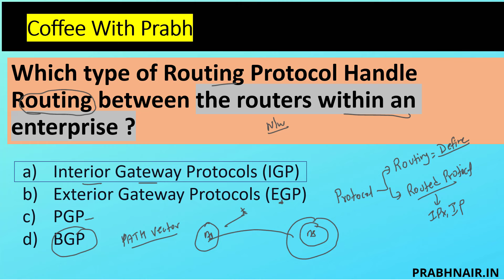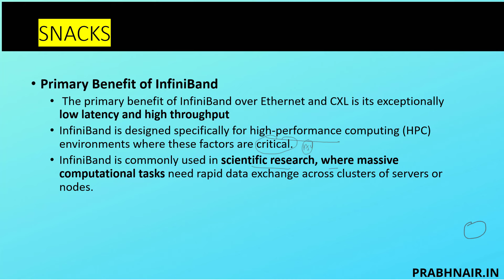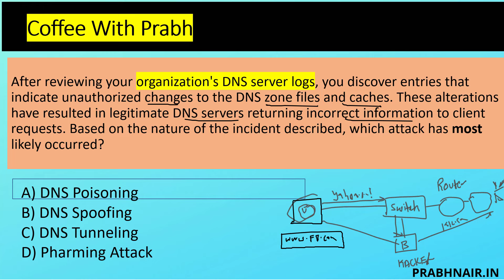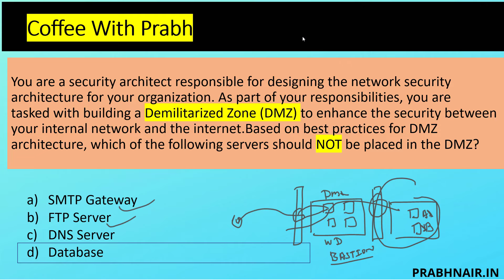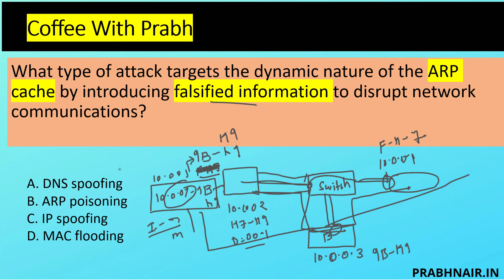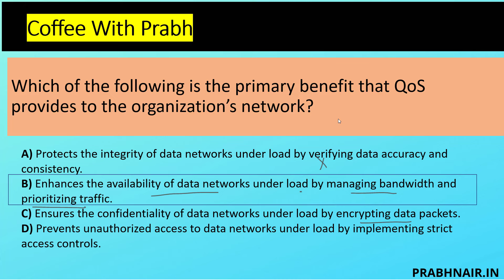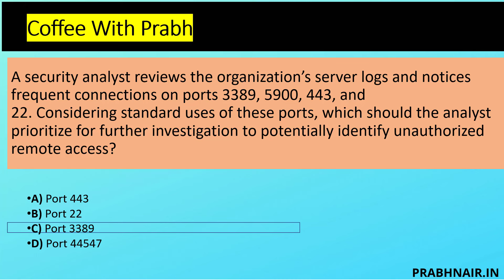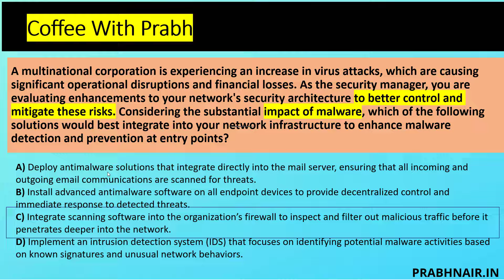Master CISSP Domain 4: Try Practice Questions for 2024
Unlock your potential with our comprehensive guide to the 2024 CISSP Domain 4! This video is your ultimate resource for mastering Domain 4 of the CISSP exam. Whether you're a seasoned professional or just starting your CISSP journey, our detailed explanations and coverage of key topics will ensure you have the knowledge you need to succeed. From security architecture to crucial network components, we've got you covered. Don't just prepare; master the material and confidently assess your readiness with our targeted review questions.
 1:43:10 for this question answer is A

🎯 Key Features:
Detailed coverage of all major topics in CISSP Domain 4
Expert explanations to clarify complex concepts
Practice questions to test your understanding
Tips and strategies for passing the CISSP exam
🚀 Enhance Your Learning Journey:
📚 Dive Deeper:
Explore the full CISSP exam domains with our playlist and stay ahead in your cybersecurity career!